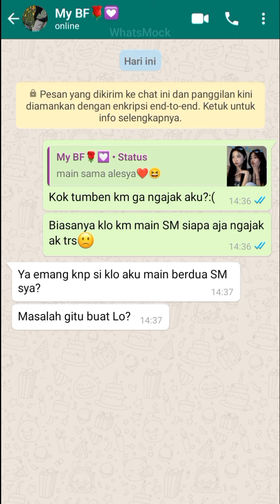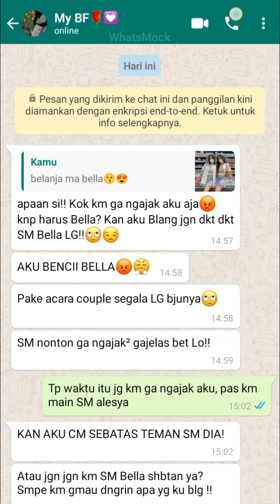POV : SAHABAT PRIK